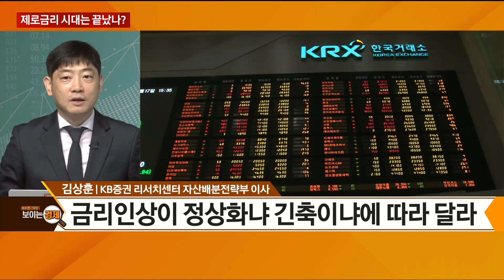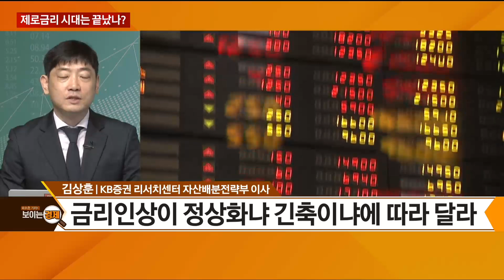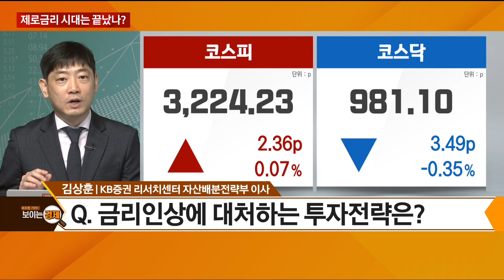[박수호 기자의 보이는 경제] 제로금리 시대, 사실상 종료? - 김상훈 KB증권 리서치센터 자산배분전략부 이사 / 박수호 기자의 보이는 경제 / 매일경제TV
[박수호 기자의 보이는 경제]
제로금리 시대, 사실상 종료? - 김상훈 KB증권 리서치센터 자산배분전략부 이사 / 박수호 기자의 보이는 경제 / 매일경제TV

Q. 제로금리 시대, 사실상 종료?
A. 작년 팬데믹으로 인한 주요국 금리 역사적 저점 전망
A. 미국은 당장 금리 인상 아니더라도 제로금리 마무리 국면

Q. 한국이 미국보다 먼저 금리인상 할 가능성은?
A. 한국 통화정책은 미국에 후행적이라는 인식
A. 과거 2010년~2011년 연준 제로금리에도 한은 5차례 금리인상

Q. 신용잔고 '역대 최대'…금리인상 시 시장 악재?
A. 금리인상이 정상화냐 긴축이냐에 따라 달라
A. 2010년~2011년 금리인상 시 코스피 1,600→2,200 상승

Q. 금융주, 전통적인 금리 수혜주로 꼽히는 이유는?
A. 금리 상승 시 금융주 수혜
A. 은행주는 순이자 마진 증가
A. 보험주는 운용 수익 감소할 수 있으나 만기 보유 수익 증가

Q. 연준, 하반기에 테이퍼링 시도 할까?
A. 6월 FOMC 테이퍼링 일부 언급
A. 8월 잭슨홀 테이퍼링 발표 예상

Q. 미국과 한국의 금리인상 예측 시기는?
A. 금리인상, 미국 2023년·한국 2022년 2분기 예상
A. 한국은 올해 하반기 금리인상 소수의견 가능성도

Q. 6월 FOMC, 관전 포인트는?

Q. 금리인상에 대처하는 투자전략은?